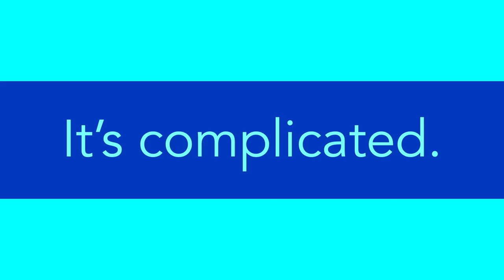What Question is Carol Gilligan Trying to Answer?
These videos begin our discussion on the Ethics of Care as presented by James Rachels.  He introduces us to Carol Gilligan.